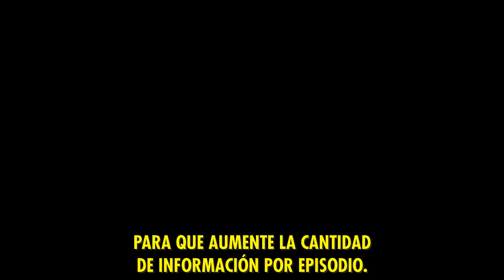¿Por qué estamos obsesionados por el pasado? Conocé todos los secretos de THE TOYS THAT MADE US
La obsesión por el pasado inmediato es uno de los grandes motores de The Toys that Made Us, serie dirigida por Brian Volk-Weiss y producida por Netflix. En esta entrevista, Brian Volk-Weiss, el creador de The Toys that Made Us habla sobre el valor de la infancia, su amor por los juguetes y su manía por Star Wars, Lego, He-Man y... ¡Hello Kitty! Además, charla sobre la tercera temporada de The Toys that Made Us, una de las series más alucinantes de Netflix. ¿Qué dicen los fanáticos de las figuras de acción más importantes del mundo? Conocé la historia de The Toys that Made Us en esta entrevista exclusiva de FAN el programa.

👉 SI TE GUSTÓ ESTE VIDEO, ¡PODÉS BANCAR AL CANAL! 👈

Si no tenés $$$ pero igual te gusta lo que hacemos, dale 👍 al video, comentalo y compartilo con vos quien quieras 🙂